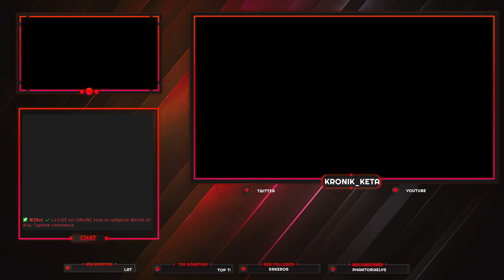[PC/FR-BE] Les mondes d'Aria Ep 11 puis découverte de GHOST EXORCISM